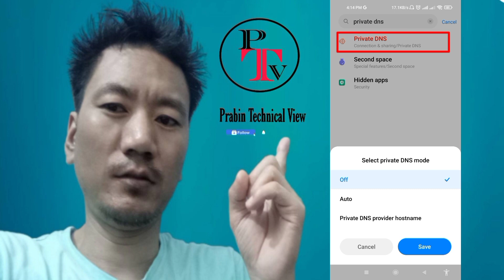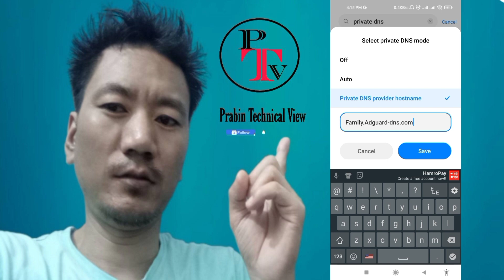सम्पुर्ण गन्दा websites & यसरी बन्द गर्नुहोस | How to asli canten off websites & 18pasvideo seting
Nmaskar sathe haru yas video ma tapai harulai kamlagane xa pura heranu hola. help garxa so sapot mi prabin Technical view subscriber view ra channel lai

 Hi! I Am prabin technical view Welcome To you My You Tube channel prabin rai fill nem
About This video :-सम्पुर्ण गन्दा websites & यसरी बन्द गर्नुहोस | How to asli canten off websites & 18pasvideo seting
prabinTechnicalView websites &How to asli canten off websites#

LINK OPEN CHAT GPT

याे पनि हेर्नहाेस 👇️

How To provincial Election in Nepal parliament |प्रतिनिधि सभा र प्रदेश सभा निर्बाचनकाे नतिजा हेर्नुस

नागरिक यप रजिसटर गर्ने गरिका ||How To nagarik apps chalaune tarika hou to use nagarik 2022
सबै भन्दा सस्ताे Mic BOYA BY-M1Youtube काे लागी राम्राे | Sound Qulity best Mi

👉️Tips
👉️Editing
👉️Vlog
👉️other
How To ..

Thanks for visiting My You Tube channel
About :prabin technical view is a youtube channel